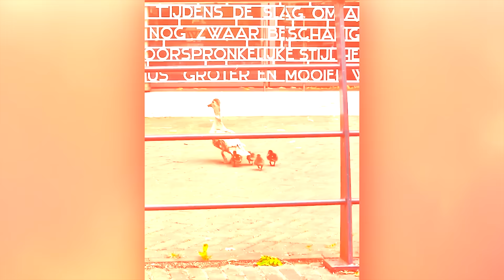Real Life Superheroes Caught on Camera !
Hello everyone! It's understandable for you to lose faith in humanity with the craziness of our world. Yet the good that was never lost only hidden will build your faith again with today's compilation.